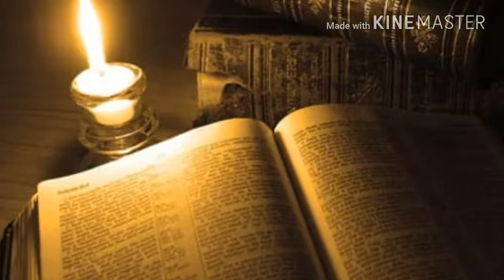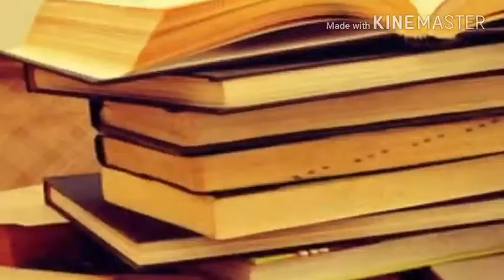(النظريه الادبيه للبعد الخامس ) د. ملحه عبدالله /حوارات النخبه الثقافيه